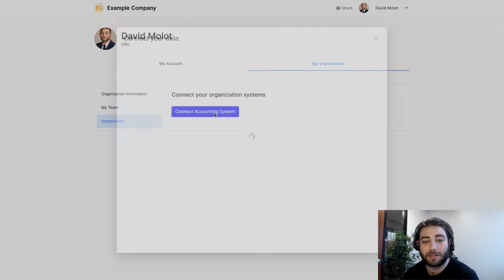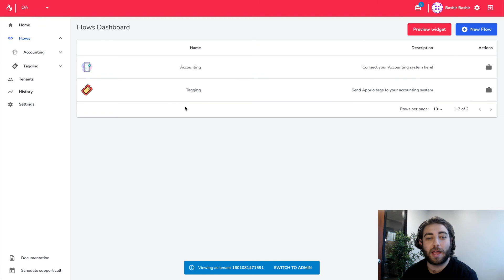hotglue - embedded, user-facing, native SaaS integrations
Demo of hotglue - hotglue is a tool to help developers build embedded, user-facing native SaaS integrations.

Walkthrough of the end-user experience in a real SaaS product (white-labeled hotglue widget), and the administrator side of hotglue (configuration).